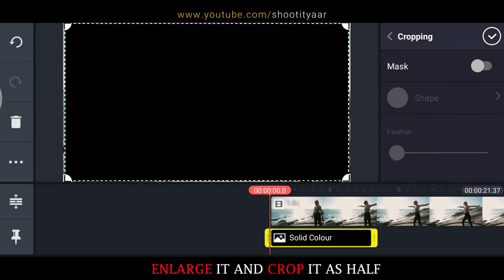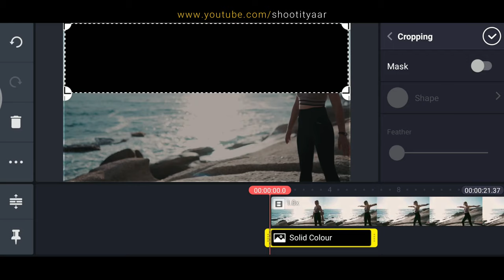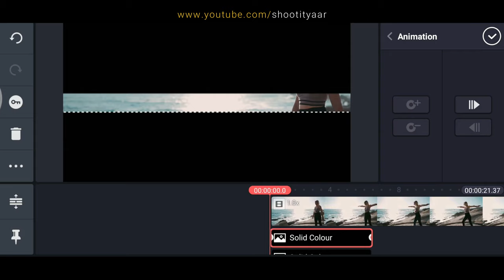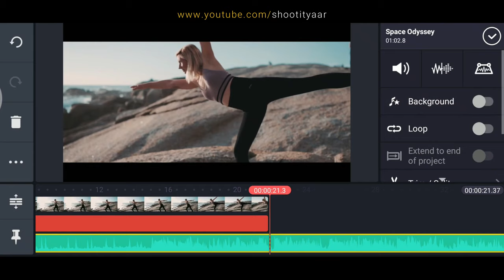CINEMATIC BARS OPEN in Kinemaster || How To Add Cinematic Bars ||Make Black Bars Open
learn how to make CINEMATIC BARS OPEN in Kinemaster || How To Add Cinematic Bars || Black Bars Open

This Is the Video about cinematic Looks In Kinemaster You will amaze after Seeing This Open bars effect In kinemaster this is also called 21:9 Video in Kinemaster.

Track: ROY KNOX & Shiah Maisel - Living With